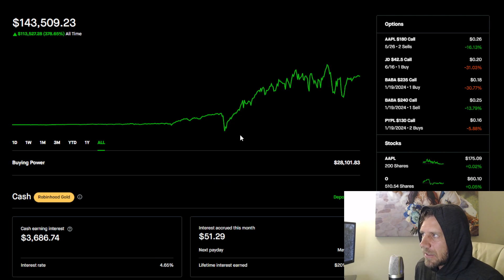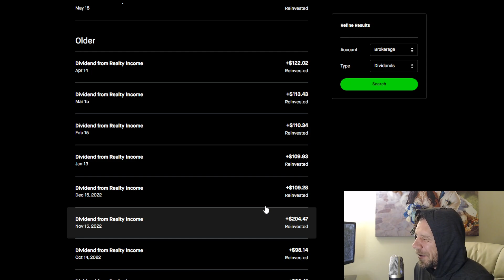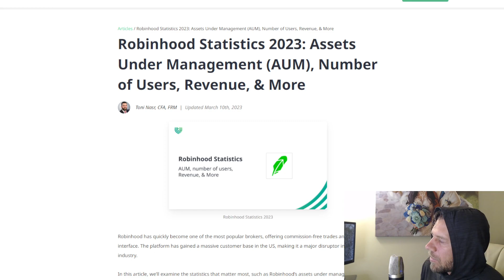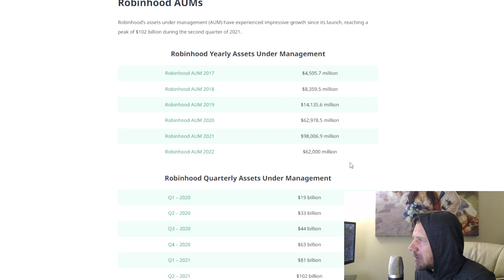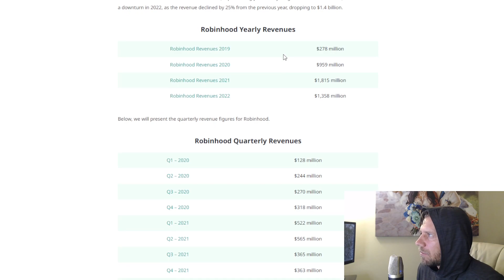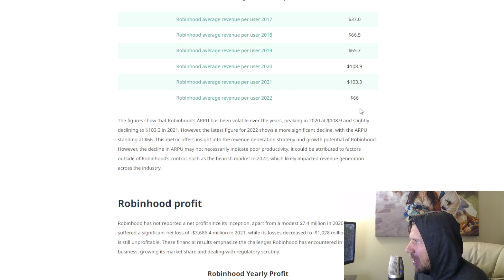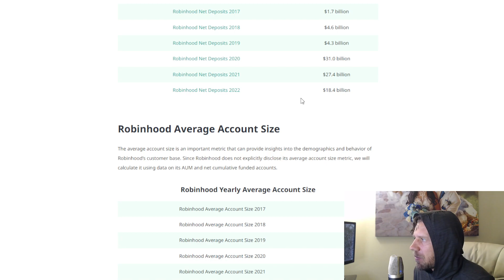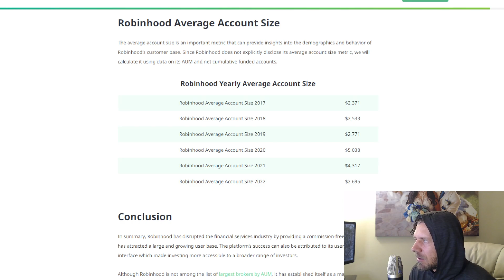Betting on Robinhood: part 2 - ep. 479 - 30k to $1,000,000 on robinhood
Today I continue my analysis on Robinhood Markets $HOOD and explain why I've initiated the position. I make comments about the future of Robinhood and make a prediction for its market capitalization in 5 years. I hope you enjoy. =)